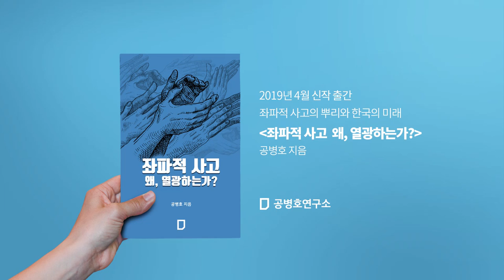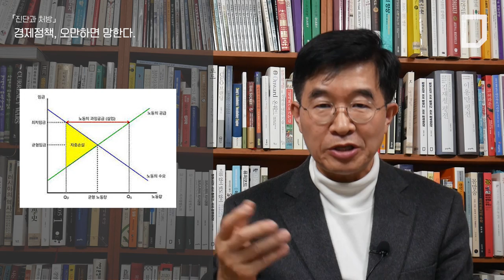[진단과처방] 경제정책, 오만하면 망한다